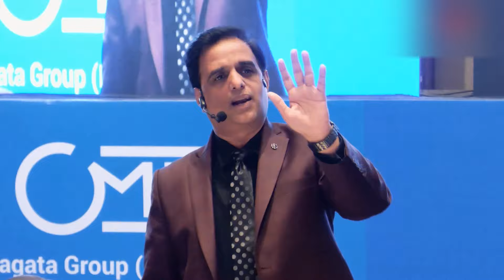कोशिश करना छोड़ दो | Suresh Mohan Semwal | Motivation - Part 1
कोशिश करना छोड़ दो | Stop Trying, Start Delivering | Suresh M. Semwal | Motivation - Part 1

Watch this impactful speech by Mr. Suresh Mohan Semwal, the renowned corporate trainer and motivational speaker, as he talks about quitting the habit of ''just trying' and instead focussing on efforts that start delivering results.

Mr. Suresh Mohan Semwal is the Co-founder of POSSIBLERS. Life Coach, Motivational Speaker and Leadership Mentor.  He is Ex-Head CII, Delhi Task Force on SME Capability Enhancement & Competitiveness (2020-21).

Mr. Suresh Mohan Semwal has 26+ years of rich work experience in the field of International and National Corporate Training and HR Consultancy. He is popular for his unique style of delivery. His powerful & insightful messages are delivered with simple examples and humour. His audience loves him for making the complex life subjects so easy to understand and imbibe the learning in day to day life. So far, he has delivered more than 4800 Seminars, with 450+ Corporate Clients in more than 10 countries. More than 500000 people have been benefitted these seminars.
He has also authored 6 books so far:
1. Power of Responsibility
2. Selling Simplified
3. WOW in Life
4. Be a Humble Winner
5. Greatest Management Quotes
6. Zimmedari Ki Shakti (Hindi)

He is a Certified Life Coach, Certified NLP Practitioner, Certified TA (Transactional Analysis) Practitioner by reputed The Berne Institute, Kegworth, UK and Advance Level TA from Stonebridge College, UK.

His understanding of the Indian ethos, culture and pattern of thinking helps him to relate with the audience instantly.